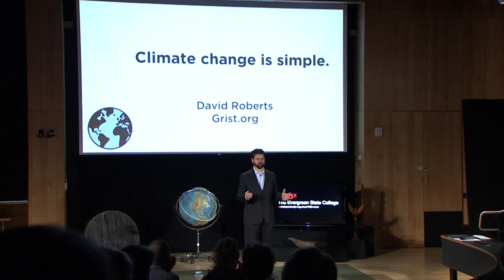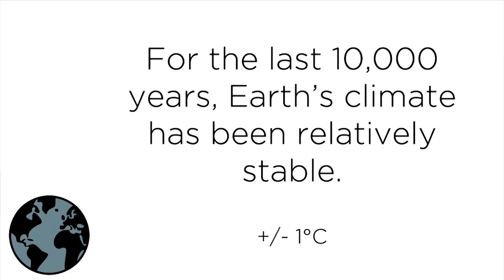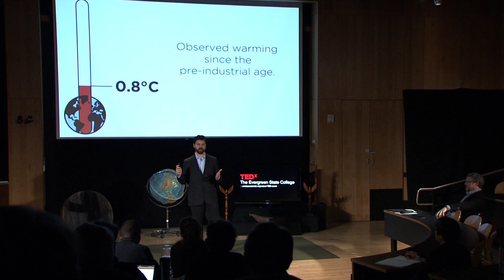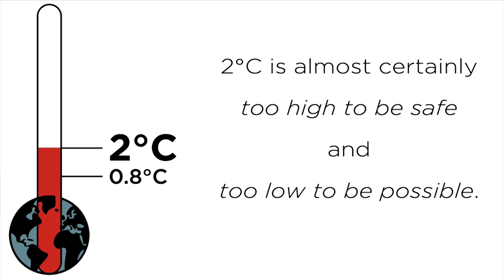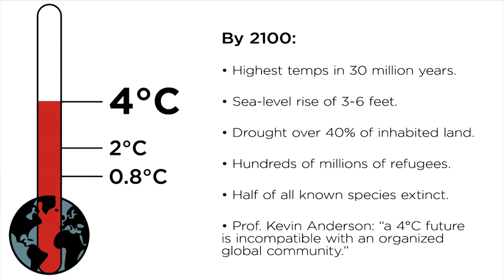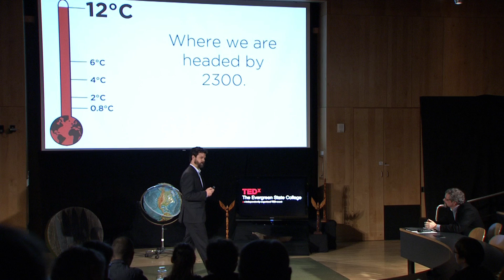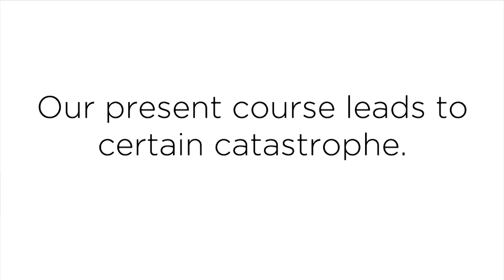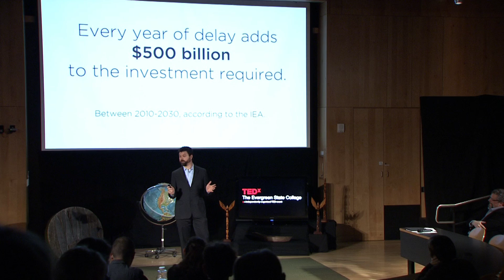Climate change is simple: David Roberts at TEDxTheEvergreenStateCollege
David Roberts is staff writer at Grist.org. In "Climate Change is Simple" he describes the causes and effects of climate change in blunt, plain terms.

On April 16, 2012, speakers and attendees gathered at TEDxTheEvergreenStateCollege: Hello Climate Change to reflect on the ability -- and responsibility -- of formal and informal education to inspire and empower action in this era of climate change.